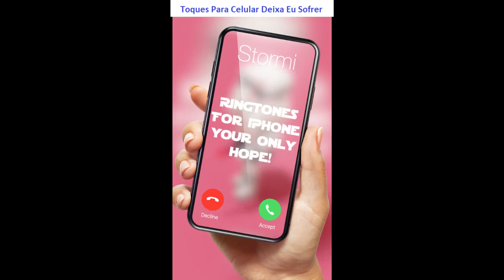Baixar toques para celular Deixa Eu Sofrer gratis mp3 2022 | ToqueParaCelular.com